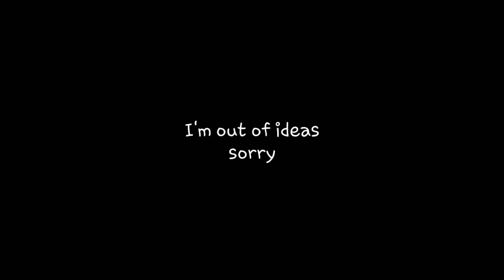About the voice reveal..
I am not lying, I'm actually doing a voice reveal
But guys, please help me because I'm out of ideas